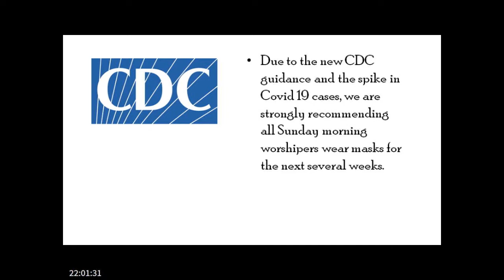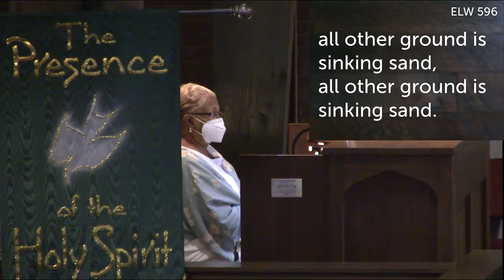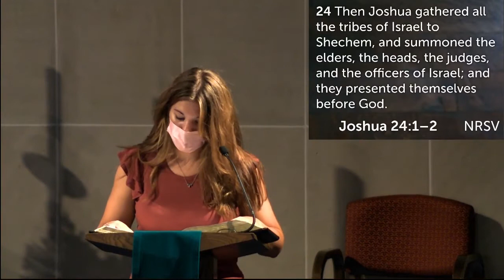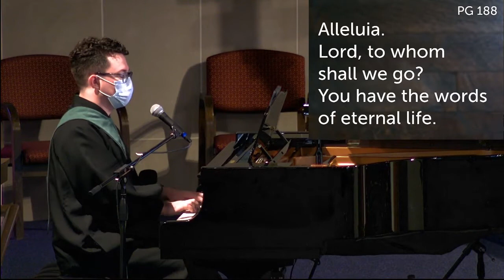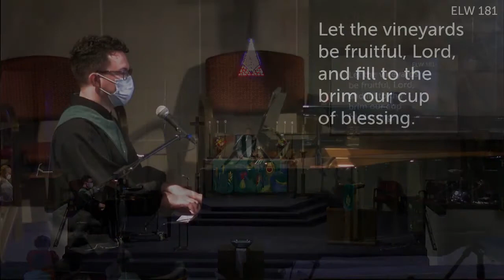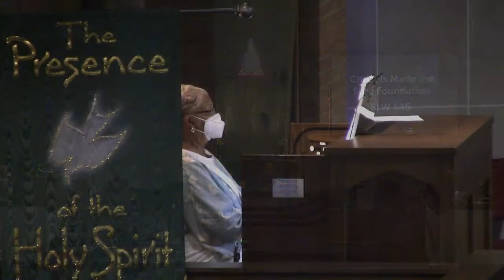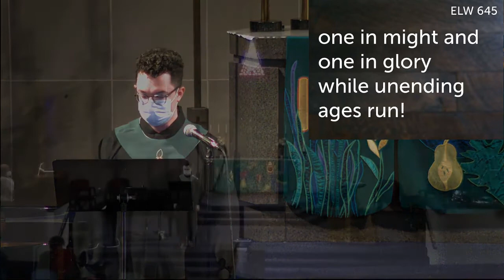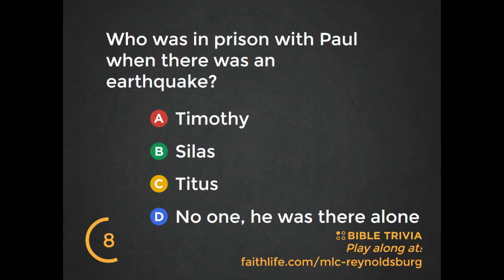2021-08-22 Messiah Lutheran Church 11AM Service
11 AM Service

Sermon: Pastor Karl Hanf
Special Music: Hannah L.

Music Director: Tyler Driggs
Content: Wes Stout
Announcements: Linda T.
Slides: Bobby S
Sound: Matt T.
Video: Matt T.